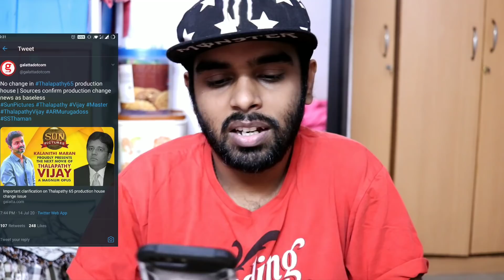Vera Level: Sun Pictures Reply To ***** Pechu Again 😂 - Thalapathy 65 Update Issue | Enowaytion Plus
Thalapathy 65 Production House !!